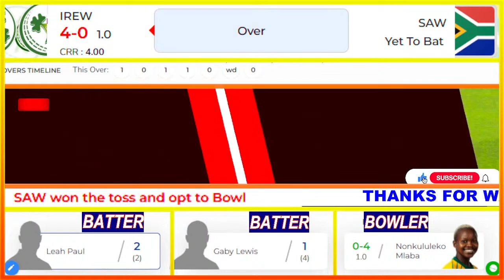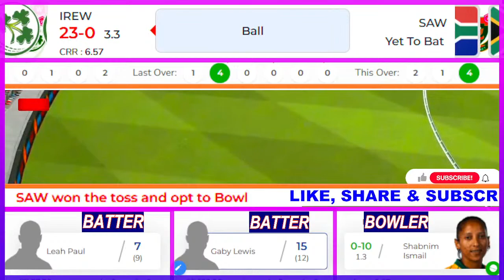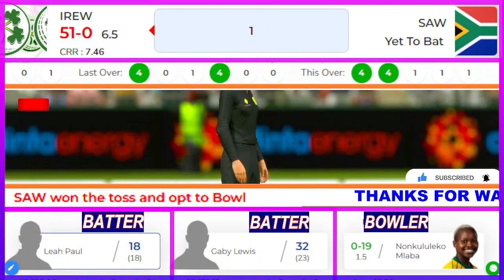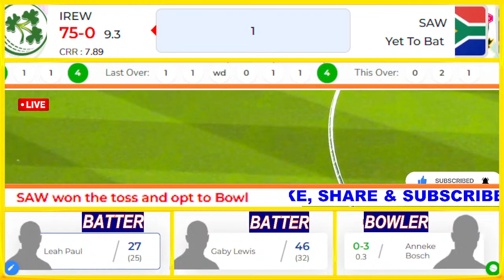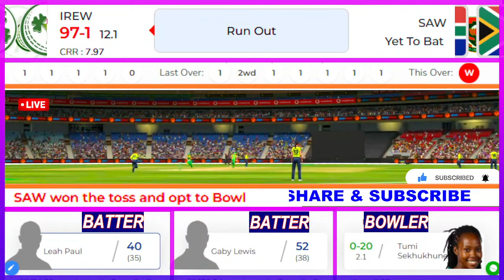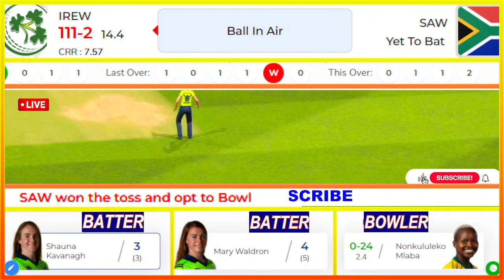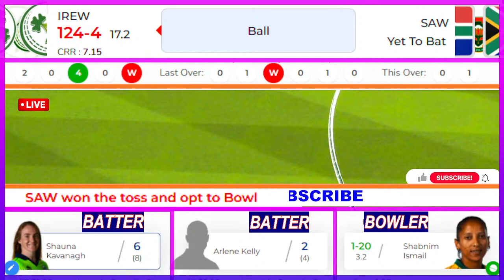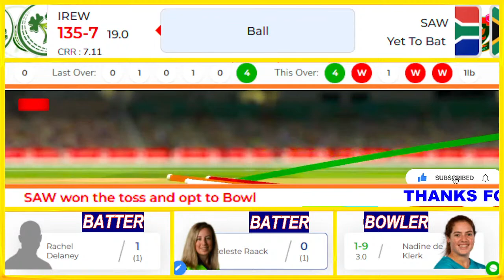🔴Live Ireland Women vs South Africa Women T20 | IREW vs RSAW, 1st T20I | Cricket22 | Live Score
Live Ireland Women vs South Africa Women T20 | IREW vs SAW, 1st T20I | Cricket22 | Live Score

💛💚- My Pc Set Up Details - ❤️🧡
💥 Graphics Card 👉🏻
💥 Monitor 1 👉🏻
💥 Keyboard & Mouse 👉🏻

Match- IREW vs RSAW,1st T20I
Date- 03June, 2022, 9:00 PM
Where- Pembroke Cricket Club, Dublin

South Africa Women Playing XI-  Sune Luus(c), Laura Wolvaardt, Tazmin Brits, Trisha Chetty(w), Shabnim Ismail, Chloe Tryon, Lara Goodall, Anne Bosch, Nadine de Klerk, Tumi Sekhukhune, Nonkululeko Mlaba

Ireland Women Playing XI-  Gaby Lewis(c), Leah Paul, Shauna Kavanagh, Sophie MacMahon, Mary Waldron(w), Arlene Kelly, Rachel Delaney, Georgina Dempsey, Celeste Raack, Jane Maguire, Cara Murray

Tags Ignore:
IREW vs RSAW toss prediction
RSAW vs IREW toss prediction
IREW vs RSAW Match prediction
RSAW vs IREW Match prediction
IREW vs RSAW Match Preview in Hindi
RSAW vs IREW Match Preview In hindi
IRELAND VS SOUTH AFRICA

Analytics Courtesy: cricket.one

There is never a need to strike a video down when you can get it removed within the same day and keep the channel and yourself happy!